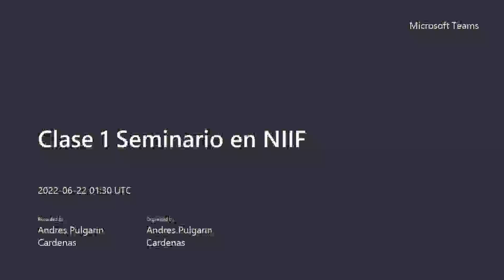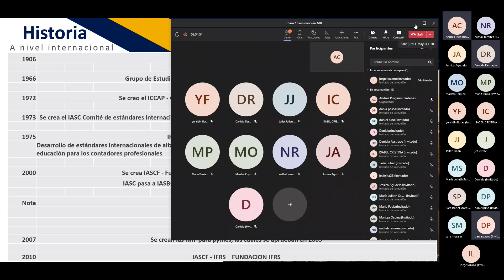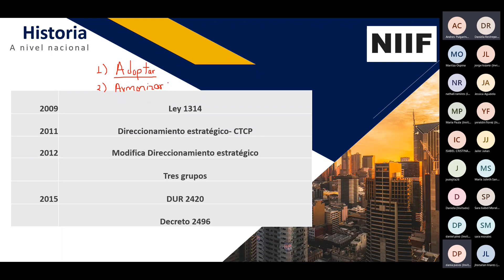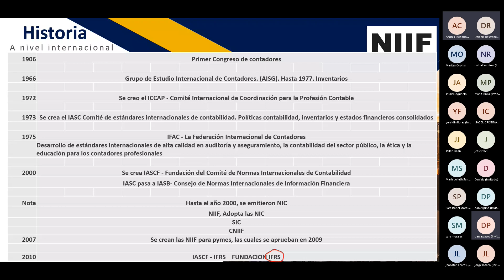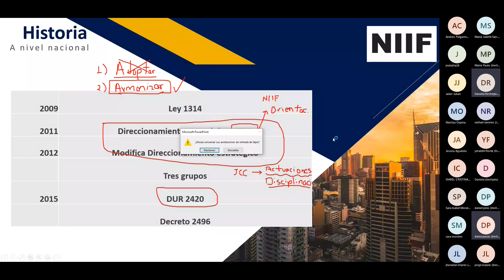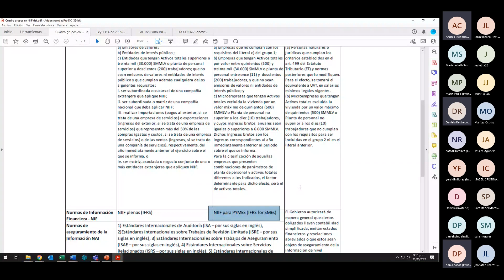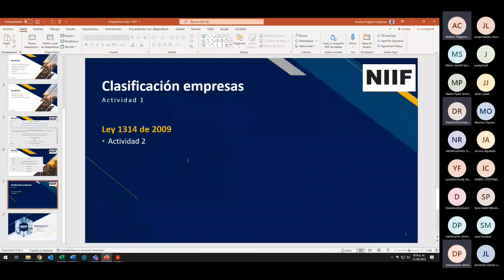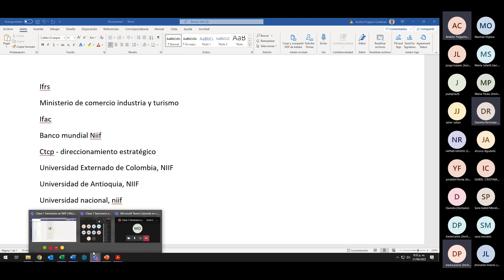Clase 1 Seminario en NIIF 20220621 Parte 2